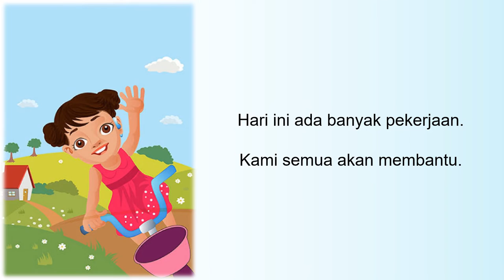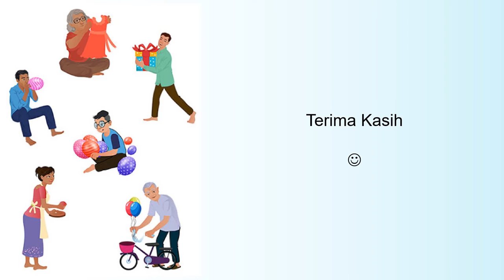Audio Book "Keluarga Kami" Gemari Baca | Let's Read Indonesia